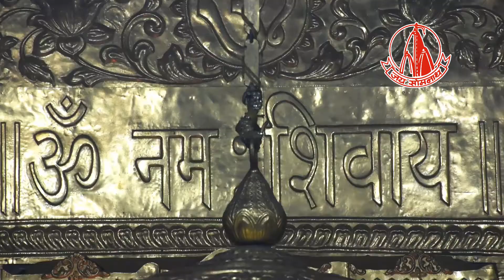SOMNATH MAHADEV AARTI 7 PM 9 JUNE 2016